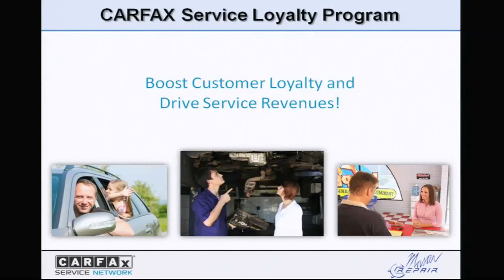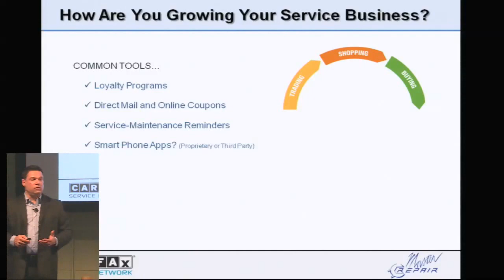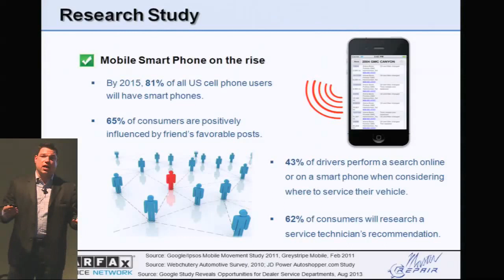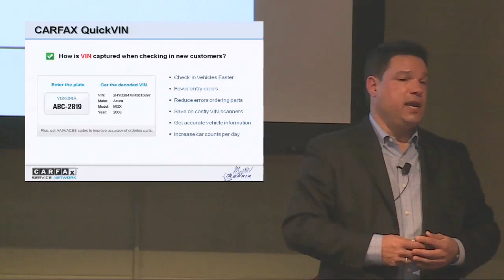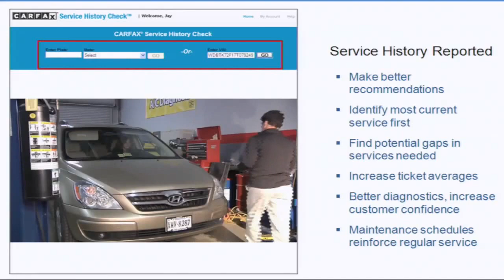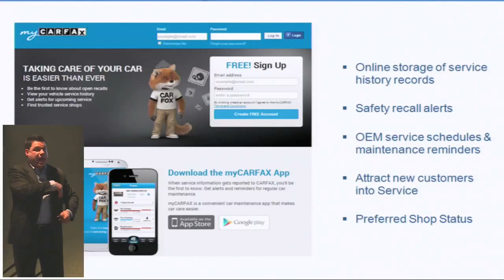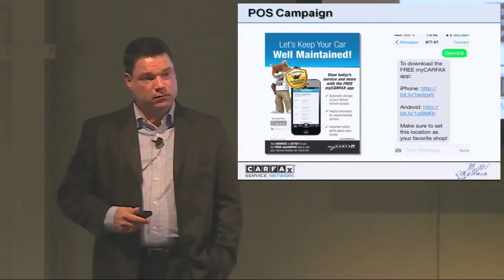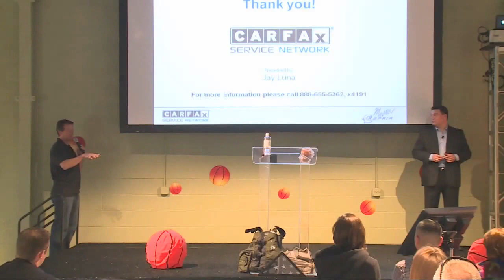CarFax presentation - EI UC 2014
Jay Luna gives his presentation on Boosting Customer Loyalty and Driving Service Revenues